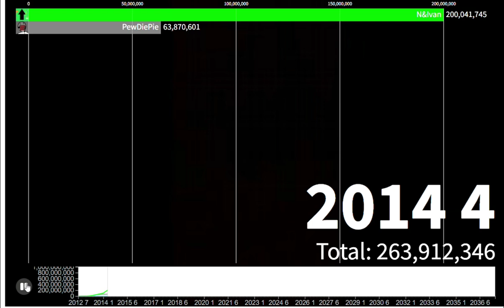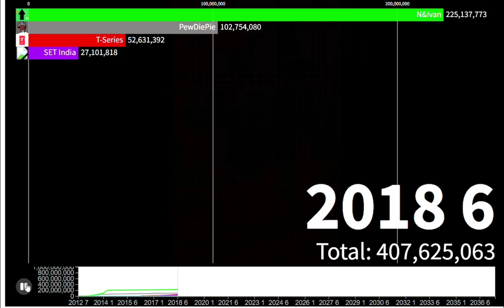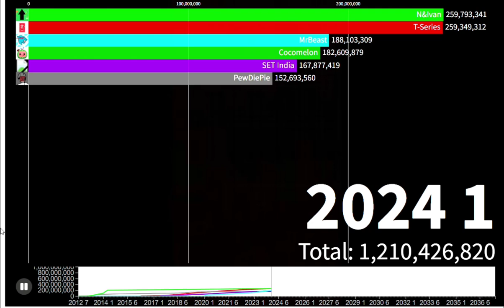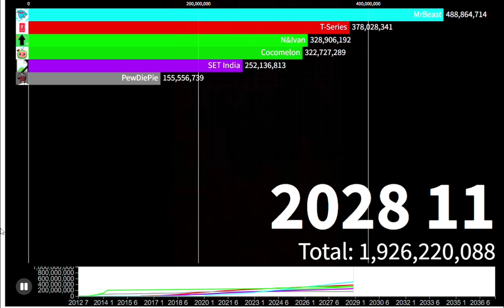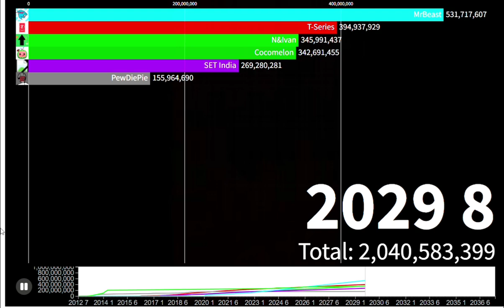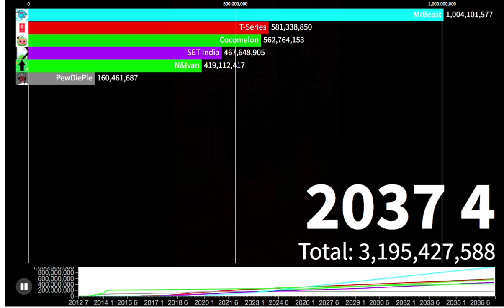What is I&Games had a war with every channel? (2012-2037)